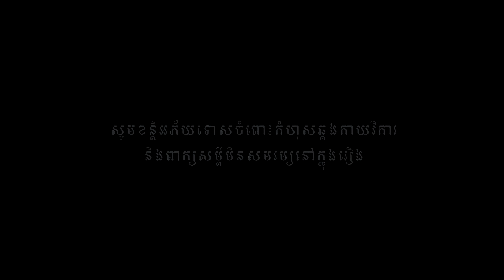អាខ្វាក់អាខ្វិន (ភាគ១១) ពីចាហួយគុជដូងFAFA , New​ comedy movies 2022 from Karuna Team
រឿងអាខ្វាក់អាខ្វិន (ភាគ១១)  ឧបត្ថម្ភដោយចាហួយគុជដូងFAFA